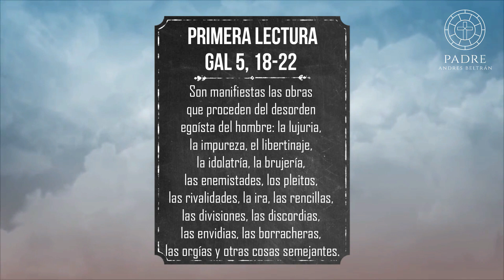“ESTAS ACCIONES NOS ROBAN LA VIDA” - Tres Minutos Para Dios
Son manifiestas las obras que proceden del desorden egoísta del hombre: la lujuria, la impureza, el libertinaje, la idolatría, la brujería, las enemistades, los pleitos, las rivalidades, la ira, las rencillas, las divisiones, las discordias, las envidias, las borracheras, las orgías y otras cosas semejantes.